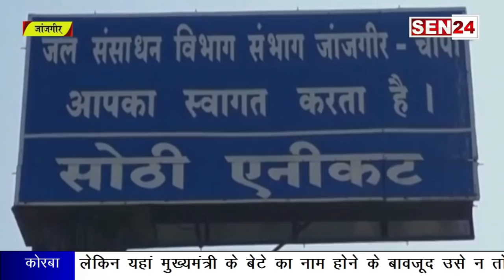जांजगीर चाम्पा:करोड़ों का एनीकट पानी का दबाव नही झेल पाया तीन गेट बहे..आवाजाही बंद